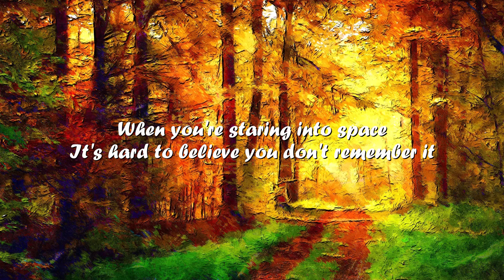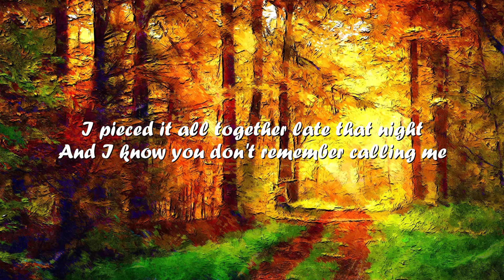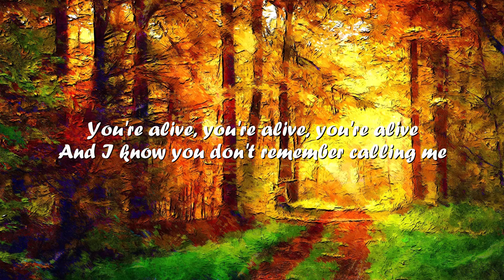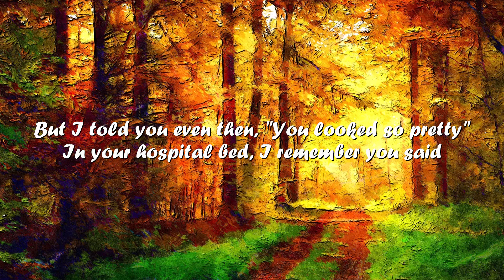Billie Eilish – The 30th (Lyrics) 💗♫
Lyrics

[Verse 1]
Sometimes you look the same
Just like you did before the accident
When you're staring into space
It's hard to believe you don't remember it
Woke up in the ambulance
You pieced it all together on the drive

[Chorus]
I know you don't remember calling me
But I told you even then, "You looked so pretty"
In a hospital bed, I remember you said
"You were scared, and so was I"
[Verse 2]
In a stand still on the five
I thought it was unusual, the early traffic
Usually, I don't panic
I just wanted to be on time
When I saw the ambulances on the shoulder
I didn't even think of pulling over
I pieced it all together late that night

[Chorus]
And I know you don't remember calling me

[Bridge]
What if it happened to you on a different day?
On a bridge where there wasn't a rail in the way?
Or a neighborhood street where the little kids play?
Or the Angeles Crest in the snow or the rain?
What if you weren't alone? There were kids in the car
What if you were remote? No one knows where you are
If you changed anything, would you not have survived?
You're alive, you're alive, you're alive

[Chorus]
In your hospital bed, I remember you said
"You were scared, and so am I"